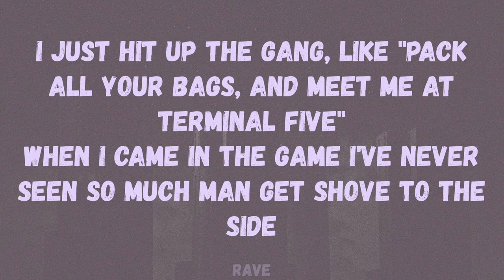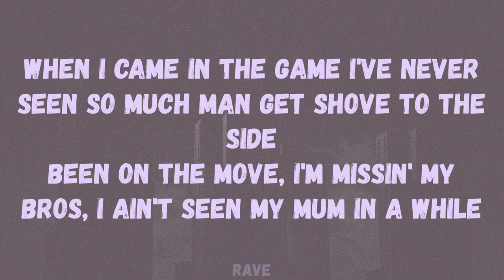Central Cee - Terminal 5 (Lyrics)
🎵 Central Cee - Terminal 5

Lyrics to ‘Terminal 5’ by Central Cee:

[Intro]
(You are now listening to Young Chencs)
I just hit up the gang, like "Pack all your bags, and meet me at terminal five"
When I came in the game I've never seen so much man get shove to the side

[Chorus]
When we had nothin' we still made somethin'
Send a crackhead in the store, and they came out runnin'
I bought that shit for a third of the price
You know I don't promote violence, but the young bulls wanna earn their stripes
She came to the West, no Kanye
Rihanna ting when I tell her to turn off the lights

[Verse]
She wan, she wanna act all nice
She wouldn't be here if it weren't for the hype
No word of a lie, he talkin' my name in the song and I ain't even heard of the guy
You see my 'Gram, you don't know what I'm like
'Cause I don't post about personal life
W-W-W-What they don't want you to see, they do right in front of your eyes
She fucked ten man tryna find my bag, but darlin', I'm one of a kind
Been on the move, I'm missin' my bros, I ain't seen my mum in a while